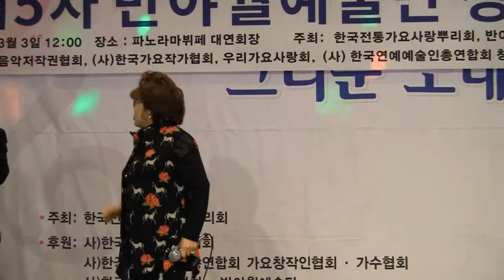가수물망초 내장산 (2015 제5차 반야월예술단 정기총회 축하공연 '15.03.03 파노라마뷔페)